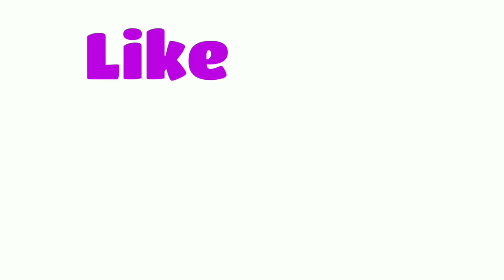Beautiful mehndi design || floral mehndi design || mehndi ki design || henna design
Hlooo
Welcome to my chennal😀
Mere channel me apko simple,easy,beautiful mehndi design ,some attractive ,unique design , ki video apko dekhne ko milengi.
मेहँदी design ,
Latest arebic mehndi design.
Best Tikki/Round mehndi design.
Treditinal mehndi design॰
new henna design for hand,
 Peacock feather mehndi design design for hand, leg shoulder & arm ,
butterfly mehndi design ,
cute Mehndi tattoo design ,
tattoo design ,
Haathon ke liye mehndi ki design ,
how to create mehndi design,
mehndi design video,
latest new mehndi,
mehndi Lagana Sikhaya
 quick sample mehndi designe,
 dark strain mehndi design
Ummide h apko ye meri ye koshis psan ayi hogi..

Thanks...
Agr mere vedio apko psnd aye to.